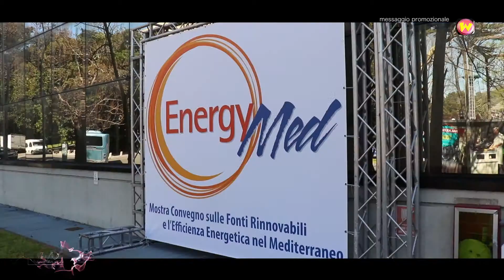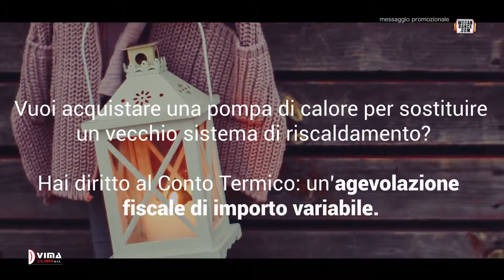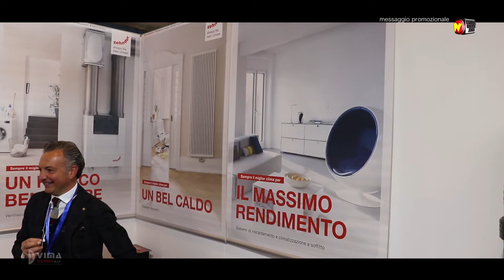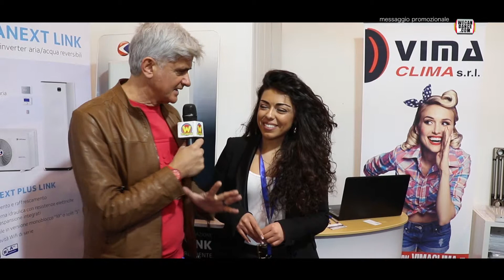We Can Dance -Vima clima Energy med